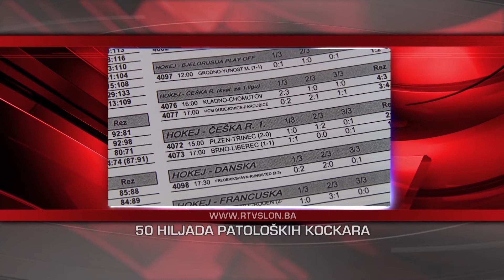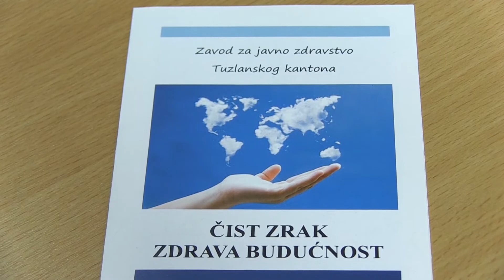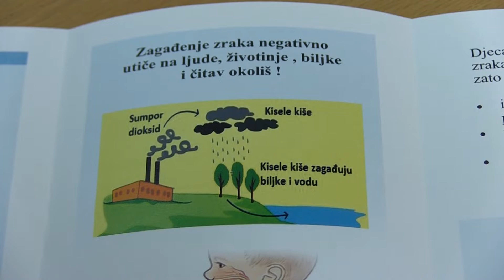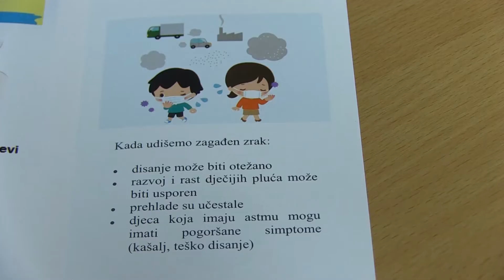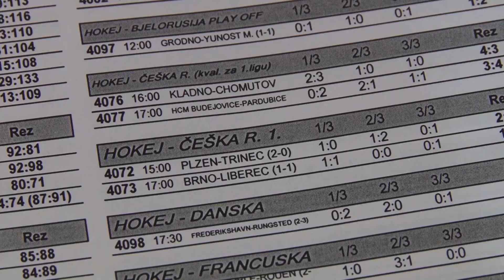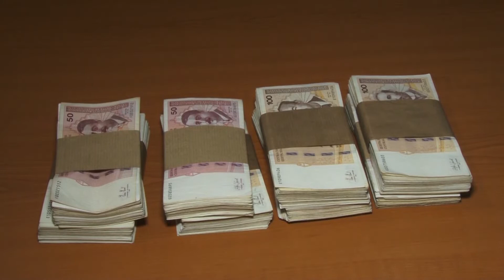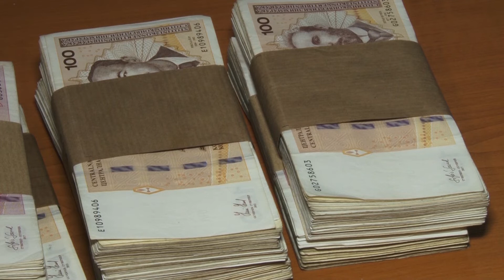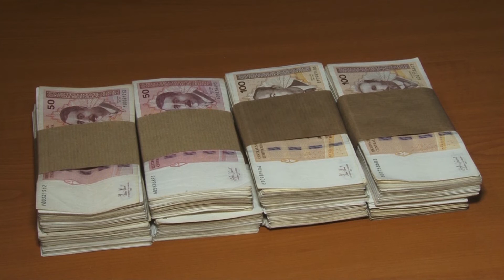Crno i bijelo - 13.01.2020.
U večerašnjem izdanju emisije Crno i bijelo donosimo:
Objavljen Javni poziv za privrednike sa područja TK - Kantonalna vlada izdvojila milion KM preko ESCROW računa.

Građani postavili neslavan rekord u klađenju – U kladionicama potrošeno 1,7 milijardi KM

Zavod za javno zdravstvo TK izdao preporuke za građane u slučajevima zagađenosti zraka

Rukometna reprezentacija ostala bez šansi za prolaz dalje – Nespretan poraz od Portugala

Gledajte Crno i bijelo jer vrijeme je za istinu.